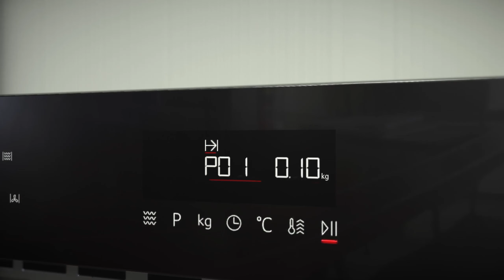Ovens: Automatic Programmes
Let the oven do the thinking for you...

NEFF's automatic programmes are an easy way to make sure you cook at the perfect temperature with the ideal moisture level, for the correct amount of time.

Like our kitchens?